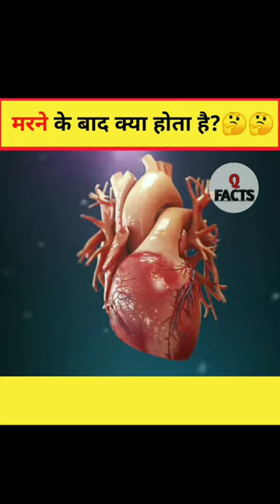क्या Science बता‌ सकती है कि मरने के बाद क्या होता है?🤔🤔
shorts
science drama,
science documentary in facts in hindi,
facts on,
facts shorts,
facts mojo,
factsaholic,
facts mine,
a facts 02,
facts bhai,
facts background music no copyright,
facts beast,
brain facts,
facts channel,
facts channel earnings,
facts cricket,
crush facts,
creepy facts,
cricket facts,
cool bug facts,
cat facts,
creepy facts tiktok,
cristiano ronaldo facts,
facts dc fans need to accept,
facts dubai,
facts duniya,
facts daily,
facts dogs,
facts dinosaurs,
facts education,
facts english,
facts earthscience facts,